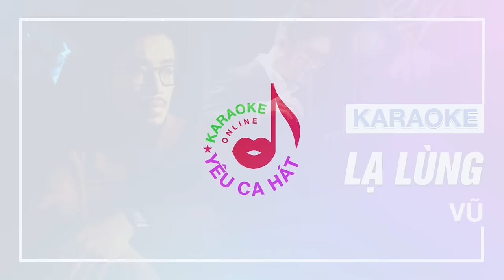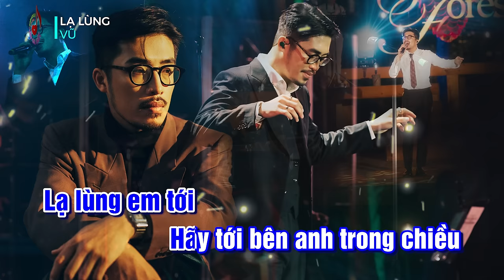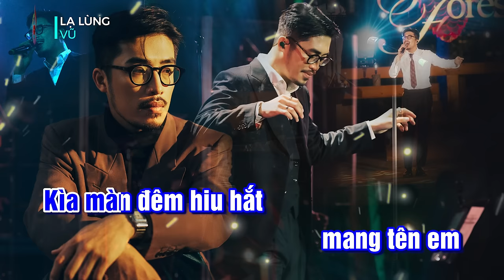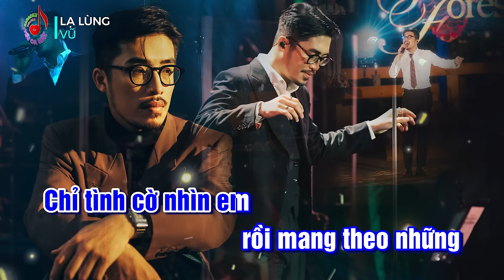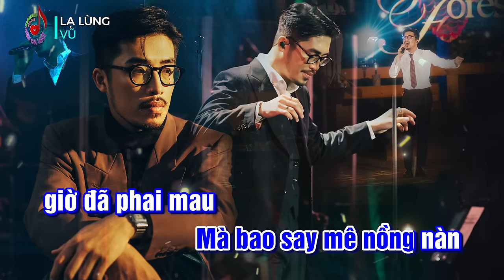[KARAOKE] - LẠ LÙNG [live at Soul Of The Forest] - Vũ. (Beat tách)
• Sáng tác: Vũ.
• Ca sĩ: Vũ.
✍️ Đây là bản tách lời nhạc từ audio gốc nên chất lượng chưa được tốt lắm, rất mong các bạn ủng hộ để có những bản beat hay hơn. Team xin cảm ơn cả nhà.
🎼 Yêu Ca Hát là kênh karaoke ca nhạc chọn lọc với chất lượng âm thanh tốt nhất thực tế gần nhất với ca khúc gốc. Theo dõi kênh để được thông báo khi có sản phẩm mới nhé.
📬 Nếu có vấn đề về bản quyền ca khúc này.
➥ Để yêu cầu bài hát karaoke theo sở thích hãy để lại bình luận bên dưới.